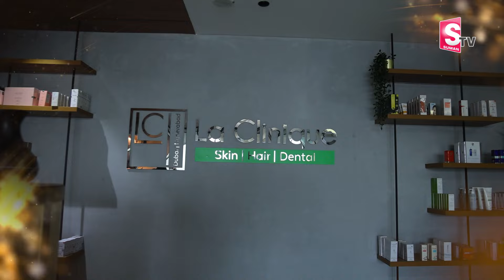La Clinique - GFC (Growth Factor Concentrate) | Serial Actor Arjun Ambati | Dr.Mili SINHA